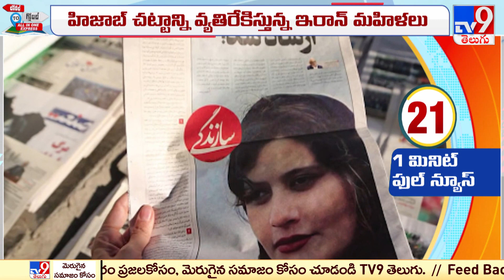ఇరాన్ లో మిన్నంటిన హిజాబ్ వ్యతిరేక నిరసనలు..! - TV9